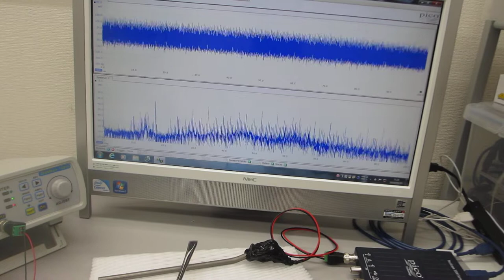超音波の非線形制御システムを開発する技術（超音波システム研究所）